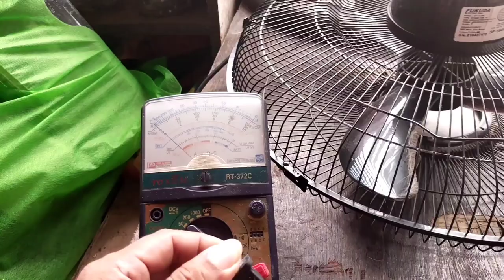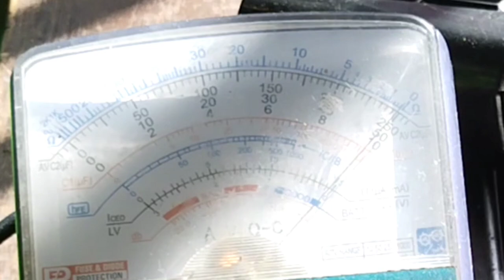PAANO I- REPAIR ANG FAN NA NUMBER 3 LANG ANG GUMAGANA /Click here for more videos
This video demonstrates how to find some complicated  troubles of electric fan unit.